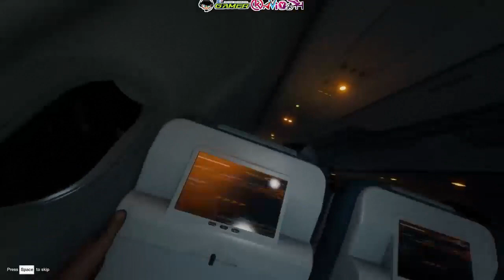The Forest | කැලෑ ජීවිතේ with SaChiYa | ආතල් EP.01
With SaChiYa

||Support My Accounts||

||….GoOd ByE fRiEnDz. ||